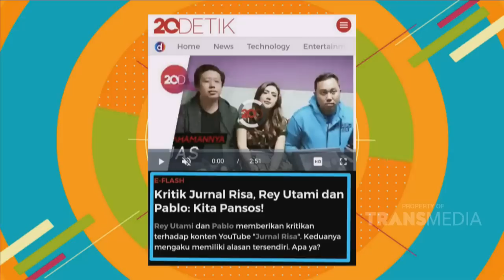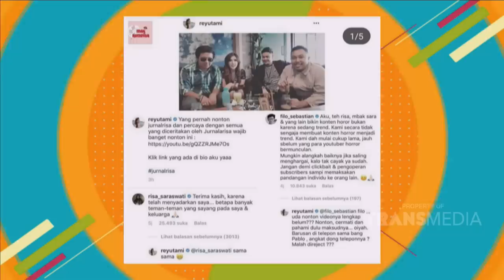P3H - Kritik Jurnal Risa, Rey Utami Dan Pablo Pansos ? (20/3/19) Part 1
TAYANG SETIAP HARI SENIN - JUMAT 08.30 WIB